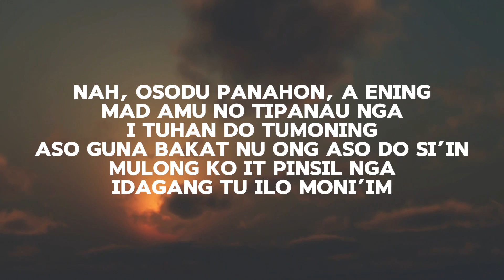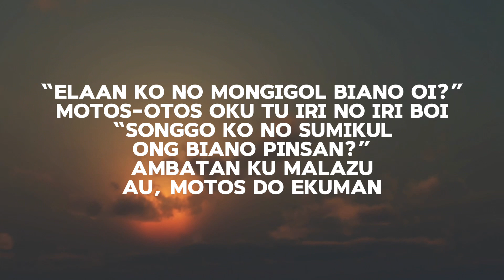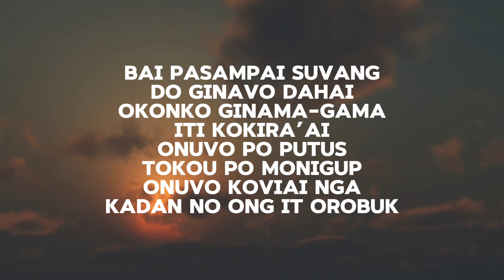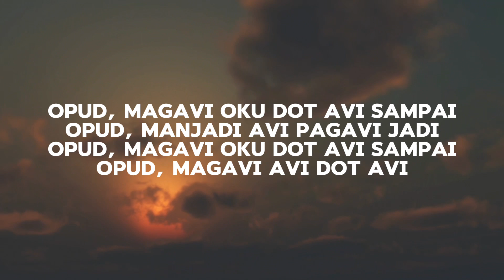Opud - ARRE (Karaoke)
[KARAOKE VERSION]
“Opud” by ARRE from OPUD Extended Play (EP) Album
(Rungus song)

Title: Opud
Written by: ARRE & Jinopina Bonong (Yama)
Mix & Mastered by: ARRE
Performed by: ARRE
Produced by: H3 Music
Lyric Video by: ARRE
Photograph by: Alaiv Studio
Video from: Videezy